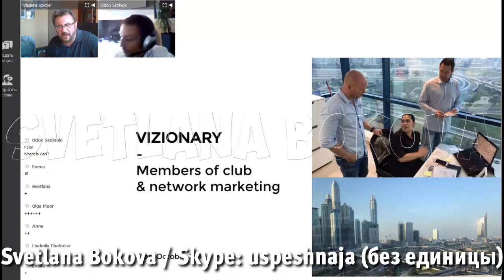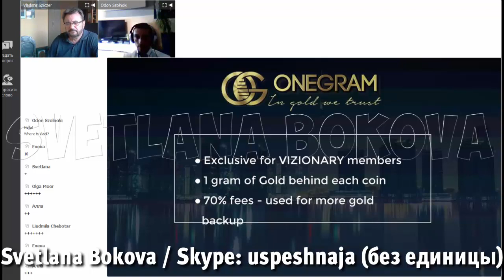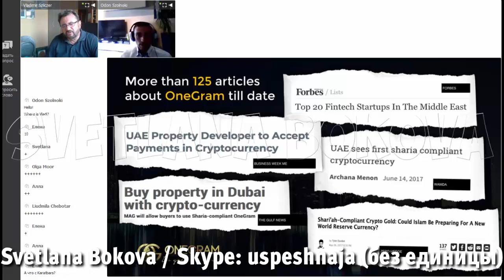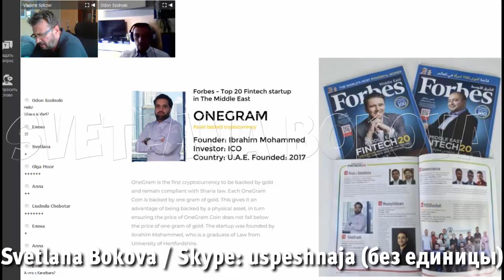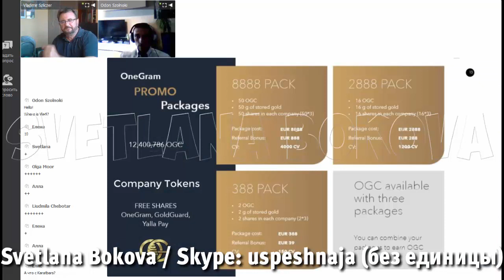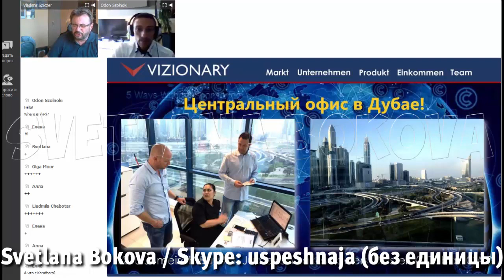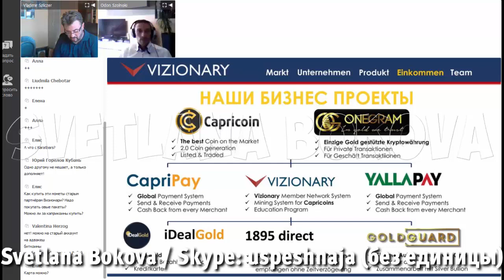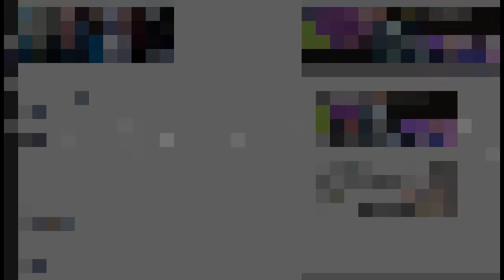Vizionary. Визионари. Capricoin. OGC. Вебинар 20.07.18.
Вообще, у нас 2 ссылки, так что для правильного построения бизнеса, прошу перед регистрацией обратиться ко мне в скайп: uspeshnaja (без единицы).